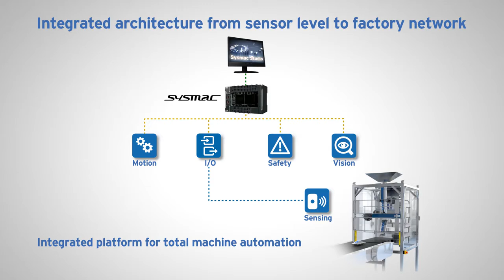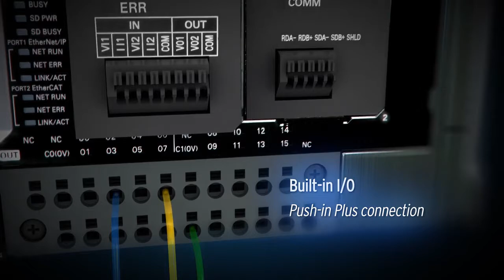Omron NX1P Makine Kontrolör | Adept Robot çözümleri Mekatronik Çözüm Ortağınız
NX1P

Kompakt boyutlu, fonksiyonlarıyla güçlü makine kontrolör.

Kompakt tasarımda aynı işlevleri sunan NX1P, NX/NJ makine kontrolörleri ailesini tamamlayıcı özelliktedir. NX1P, tek bir Entegre Geliştirme Ortamıyla makine cihazlarının hareket, G/Ç, emniyet ve görsel denetim gibi senkronize kontrolünü sağlar.

Omron | Adept Robot Çözümleri Mekatronik Çözüm Ortağınız